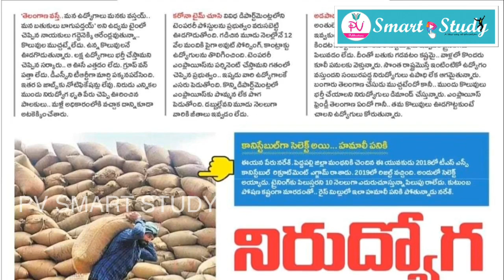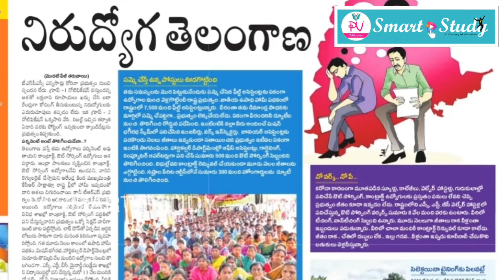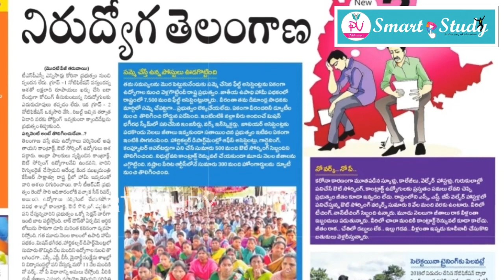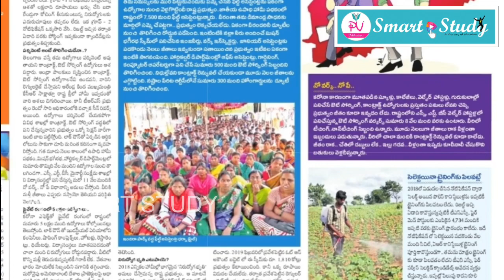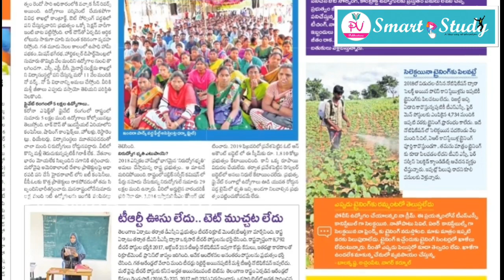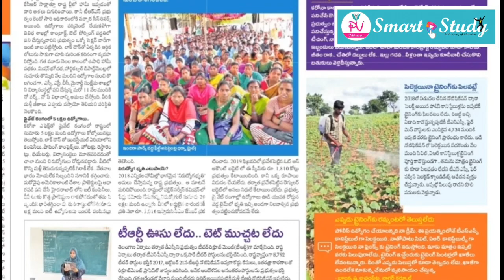TS లో నిరుద్యోగుల పరస్థితి || లక్ష ఉద్యోగాలెవీ? గ్రూప్ 1? TSSP ట్రయినింగ్ మాటేంటి ?TRT & భృతి ఊసేది?